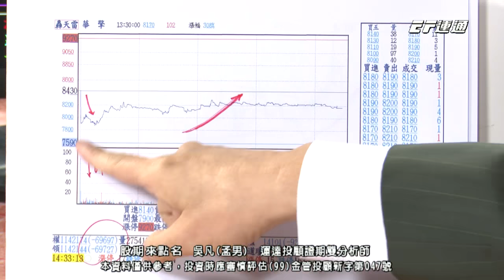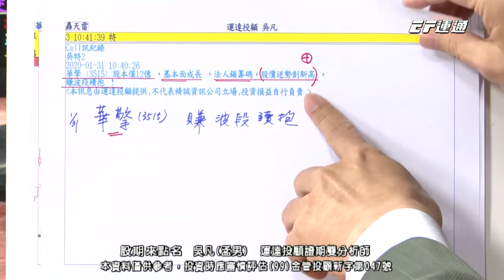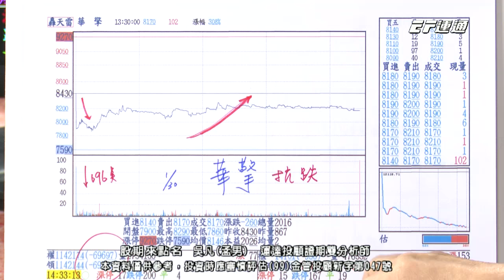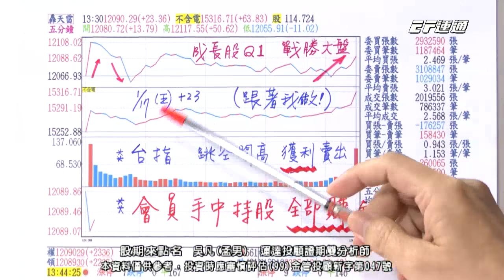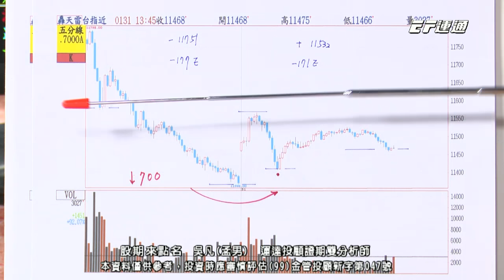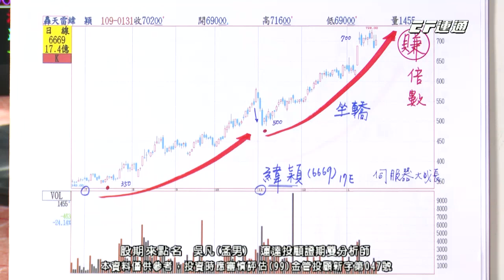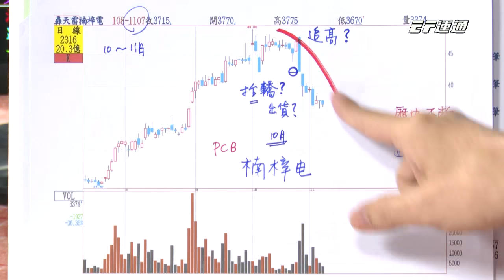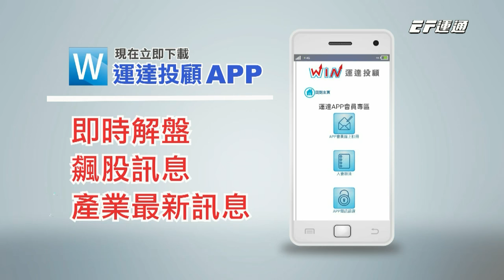20200131 1630 吳凡 股期來點名